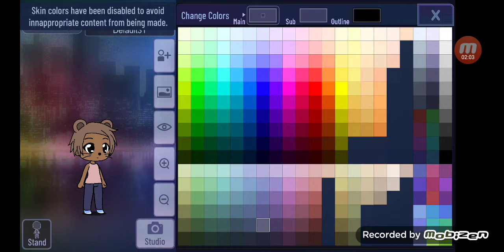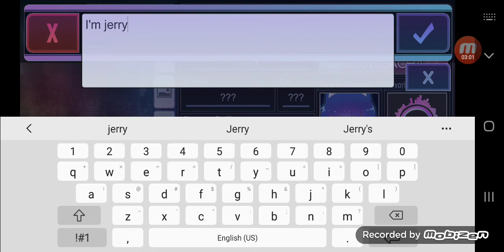Jerry in gacha club For keren a.❤❤